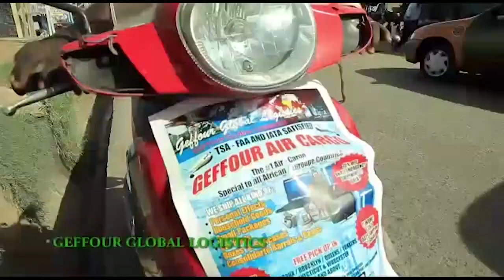Repent !!!!!!!! Pastor w@rns Kwaku Bonsam